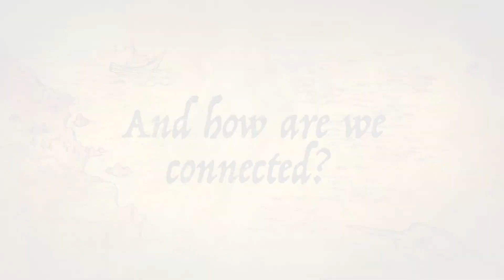Narrative of The Indic Journey Trailer